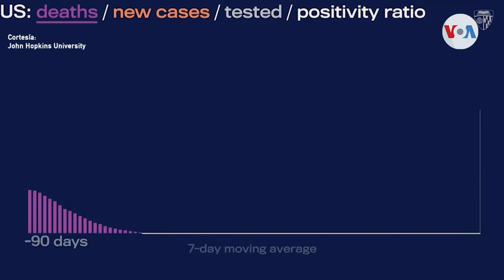El mundo reabre frente a ómicron pero la OMS aclara “Es prematuro”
El mundo empieza lentamente su vuelta a la normalidad frente a una variante del COVID-19 que parece menos peligrosa. Sin embargo, los casos siguen en aumento y las autoridades sanitarias alrededor del mundo predican cautela.

¡Visítenos!